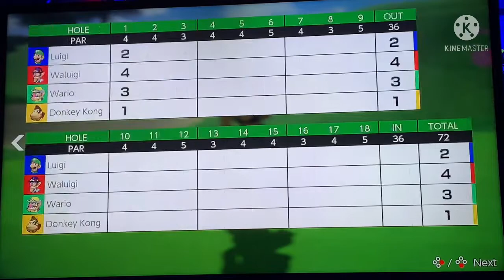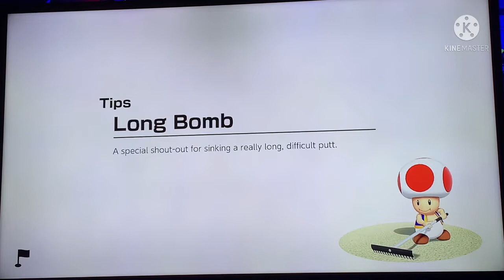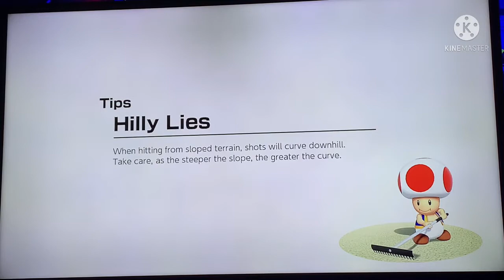FREEBIRD! | Mario Golf Super Rush Gameplay #1 (Nintendo Switch)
NICE SHOT!

Music used in the video:

- Ultimate by BADBADNOTGOOD & Denzel Curry

- Meathook by Mick Gordon (DOOM Eternal)

- Main menu (Mario Golf Toadstool Tour)